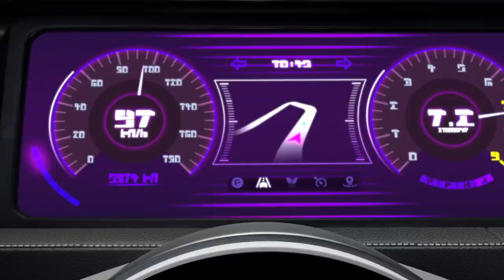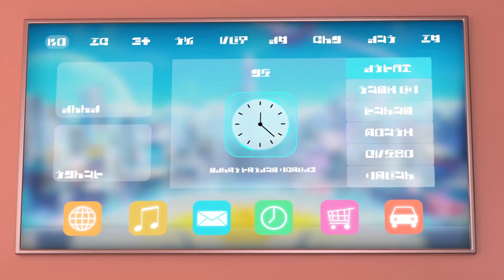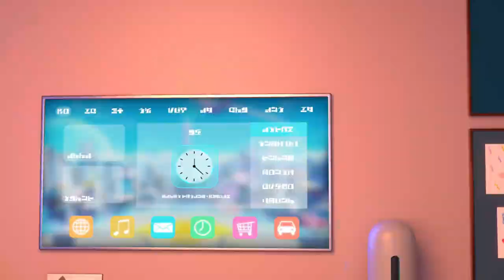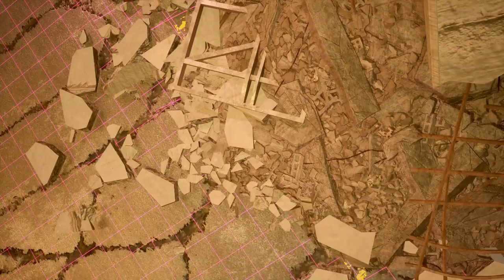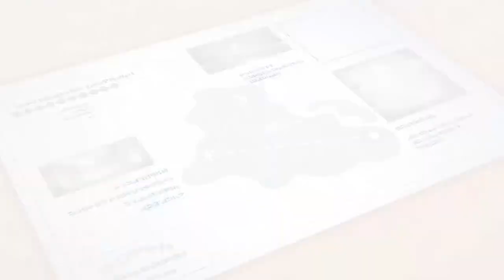Super Car Full